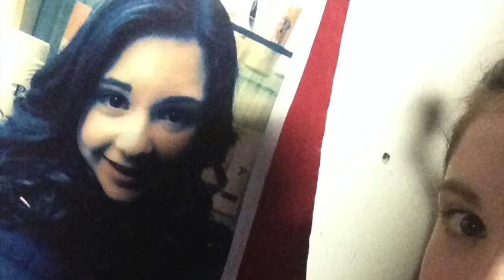Chatham Music and Arts Camp 2014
A slideshow depicting the wonderful year at Chatham Music and Arts Camp.